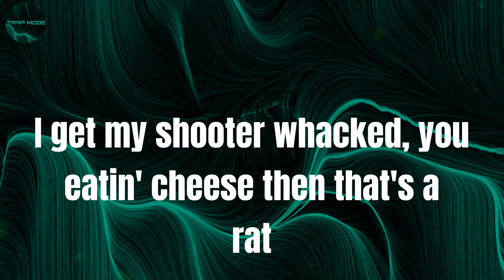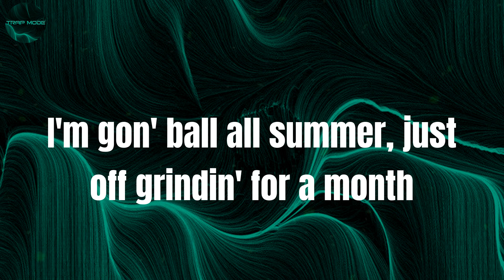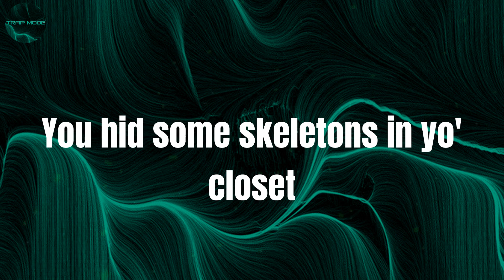how you did that - Gunna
Lyrics:
(Makers)
Say Gunna Wunna
(Run that back, Turbo)
I'm gonna wanna fuck her too
Shell catcher on a AR
How you did that?
Trackhawk lift up when you takeoff
You put switches on all your blickies
Your LV bag turned to a Learjet
I seen that duck turn to a Louis
That look like a brand new booty
You got fake stones in a real watch
You hid some skeletons in yo' closet
Why you did that?
How you yellin', "Slatt"? (Slatt)
How I kill a cat? Yeah
Hoppin' around in a two-tone Maybach, pillows in the back (let's go)
Too many rounds in this fully AK, someone gon' get whacked (shh)
How you go get more weed? You still owe me
How you gon' do that?
Snatch a Ruger back, give a nigga Yak attack
I get my shooter whacked, you eatin' cheese then that's a rat
It ain't nighttime but your chain glow, "How you do that shit?"
Me and Gunna fucked the same ho, how you knew that bih? (How you knew that shit?)
How you did that? (How you did that?)
How you did that? (Skrrt)
They hit your man, you ain't get no straightenin'
How you live with that?
She fucked the hood
How you lay and have a kid with that?
Margiela gold toes match the Hublot
Yeah, I did that
Kick more shit than judo, and she like how I did that
Ayy, how you get that shit? You got a magnet on your hoes
Matte black Maybach, sick
Bitch, I'm too rich, it got me rude, uh
Pop my shit like plumber, me and Gunna's diamonds flush
I'm gon' ball all summer, just off grindin' for a month
Aim, pull up, hop out, dump